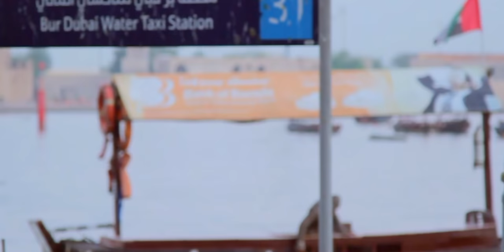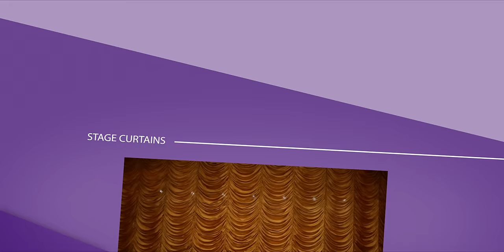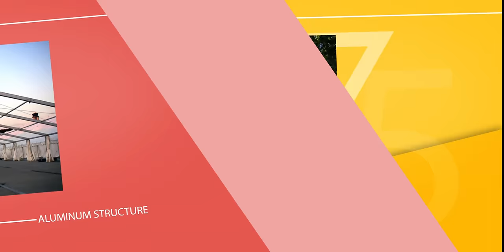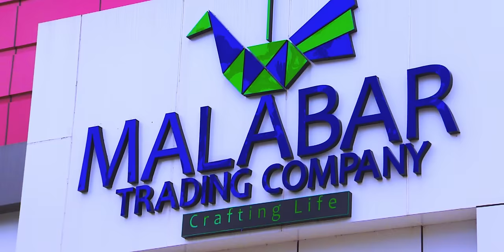Malabar Trading Company | Comprehensive Range of Event Management Products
One Stop Destination for all your event needs